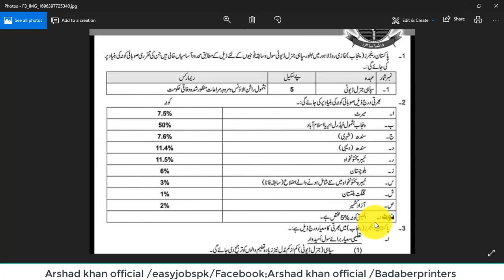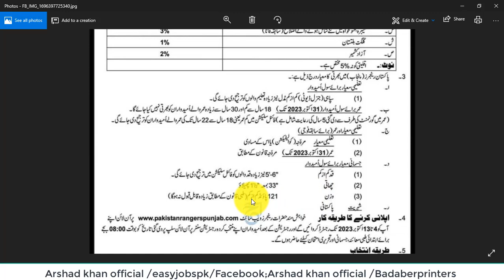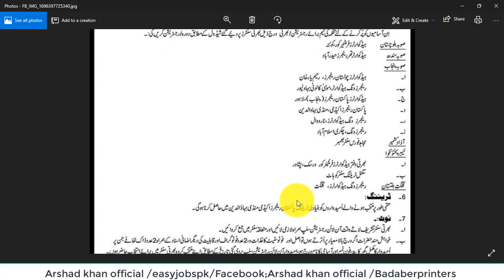Punjab Rangers Jobs 2023 | Latest Punjab Rangers Jobs 2023 apply online